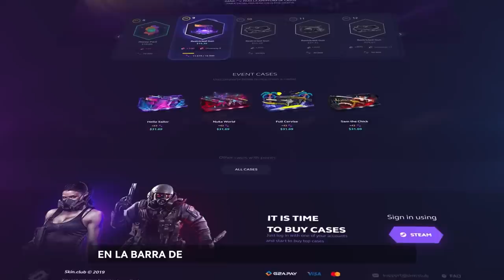¡¡MONESY VUELVE A USAR UN BUG EN UN TORNEO!! | LOS MEJORES CLIPS DE CSGO EN REDDIT